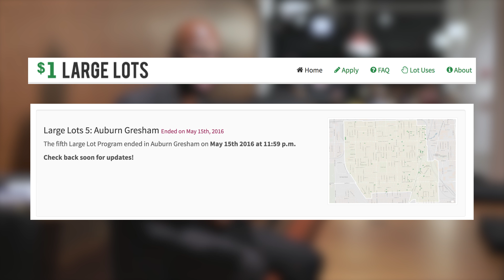Future of Economic Mobility: Using Data and Analytics to Build Inclusive Cities- Chicago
Chicago is at the forefront of open data movement. Since 2010, the city has made more than 500 datasets publicly available. The Mastercard Center for Inclusive Growth partnered with DataKind to bring together innovators, experts drawn from across sectors – public, private, philanthropy, non-profits, and academia  to address the challenges and opportunities of building an inclusive economy, with a particular emphasis on the role and use of data and predictive analytics to drive and inform economic mobility solutions for low and moderate income individuals and communities.